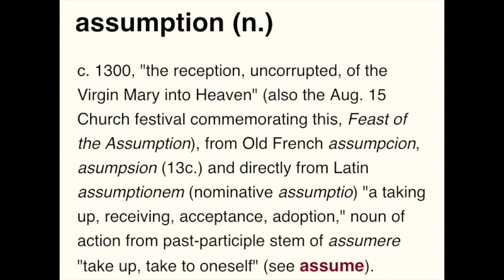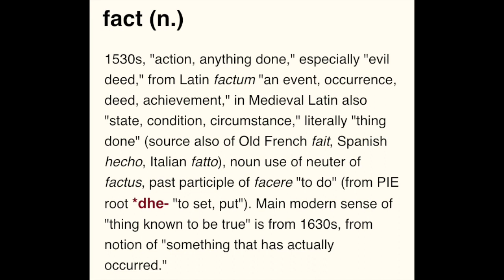Your Assumptions WILL Harden Into Fact!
You assumptions WILL harden into fact!

✅ Get your FREE 21-Day Set Yourself Up With The Ultimate Self Concept Course

✅  Purchase I AM MONEY Book 💰
(This book will completely transform your money story using the I AM technique!)

✅ Have a question? Please refer to the coaching options or my extensive backlog of videos.

✅  About Hedley Derenzie.

I’m Hedley, an Australian life coach and author and I am passionate about helping people understand and apply the Law of Assumption to manifest their most desired reality because I know these teachings work and they will work for YOU!

Get into the Law of Assumption and create the reality you've always imagined!

Conditions of Engagement: This channel offers information based on personal opinion and experience. By engaging with this channel and its community, the viewer agrees to be kind and respectful in all forms of communication. Viewers and comments that do not abide by these conditions of engagement will be removed immediately.